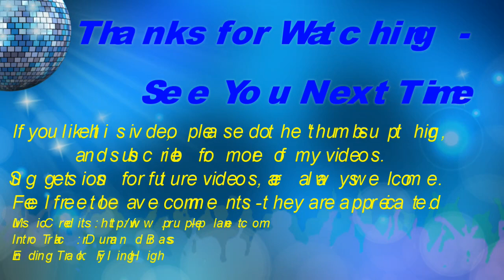A Bad Day and Then It Just Got Better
Some days just don't get off to a good start. With a lack of 'will' and enthusiasm, this is how my day started. I went into the growroom to do an introduction to a separate video, and ended up with this short clip. And then, out of the blue, a little ray of sunshine. Tomorrow is another day and Spring is on the way.
This is the link to the unboxing vid of my 1000 subscribers give a way orchid that's arived in Italy after 3 weeks in the box